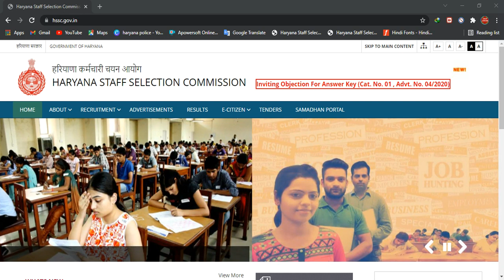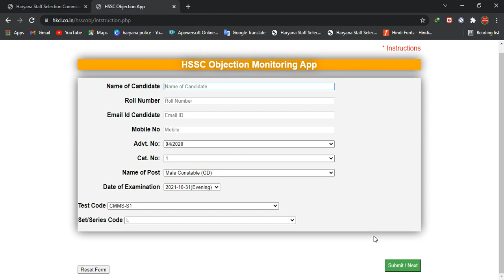Haryana Male constable के Answer Key Objection में गलत मत करना।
Haryana Police SI cancelled बड़ी खुशखबरी | रोना या हंसना आपके हाथ | haryana Police SI Cut off 2021
 Update | haryana Police SI बड़ी खबर | haryana Police SI Cut off
Haryana Police SI Cancelled | भर्ती पर हुआ Court Case | अब आगे क्या होगा
haryana police si Exam answer key
Haryana Police SI Result 2021| चेयरमैन का बड़ा बयान | Haryana Police SI Cut off 2021
haryana police si cut off 2021| hssc si expected cut off 2021| si haryana police cut off 2021